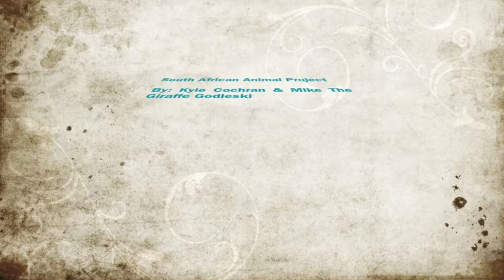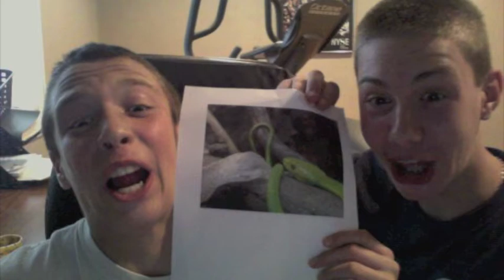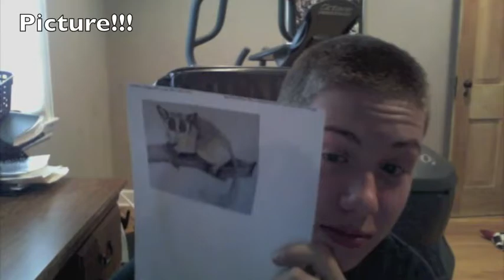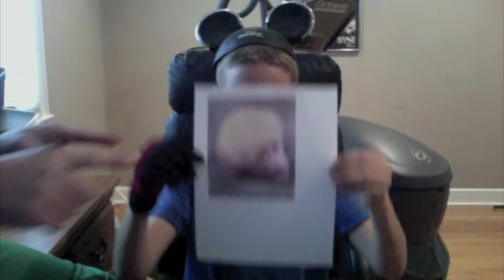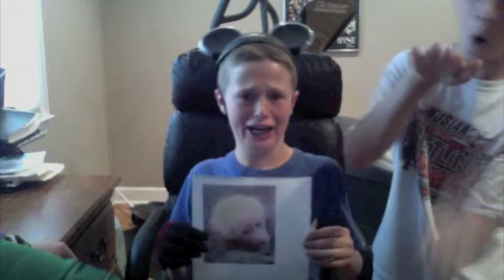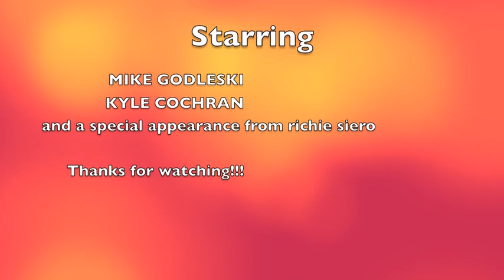African Animal Project